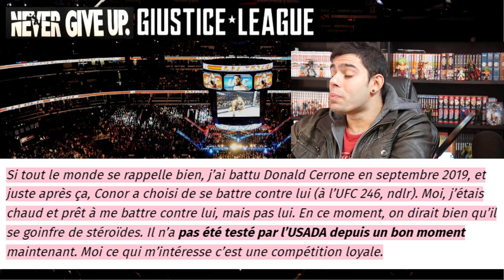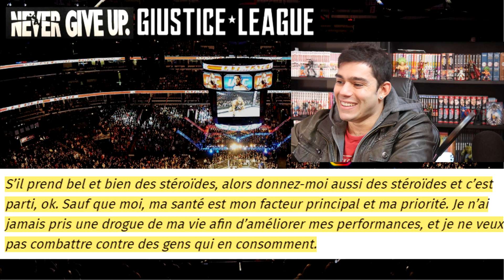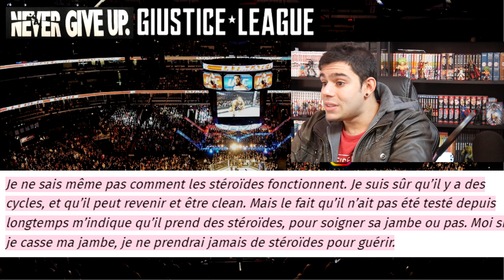Justin Gaethje parle de Conor McGregor : il se dope & prend des stéroïdes